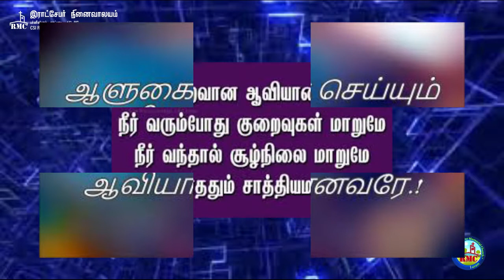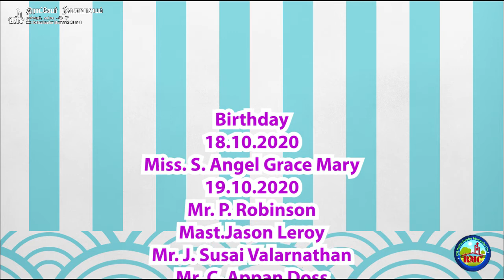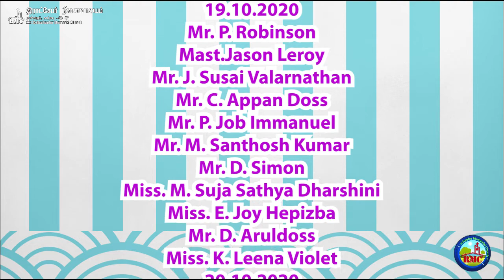R M C TV 18 10 20